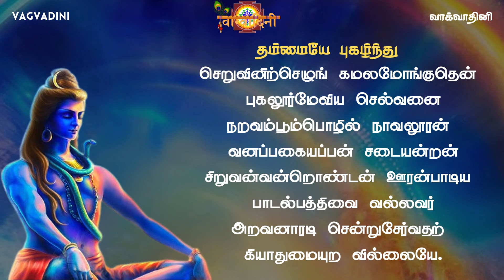தம்மையே புகழ்ந்து - சுந்தரமூர்த்தி சுவாமிகள் - திருப்புகலூர் - தேவாரம்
Shri Gurubhyo Namaha
சிவாய திருச்சிற்றம்பலம் 🙏🏻
Shri Mathre Namaha 🙏🏻

Some information that you can find in this channel are, but not limited to:
• Very rare and old Slokas’s in either Sanskrit or Tamil,
• Hymns,
• Short stories,
• Pravacana’s,
• Special live parayanams

The channel was formed to ensure that the knowledge, meaning and daily usage of the sacred slokas /  hyms are not lost in the materialistic world and to share this to as many as possible in a very easy manner.
Many Ancient treasures are made easily available here.

Few words about the creator of this channel - Mrs. Vatsala Satheya:

Sloka Classes conducted by Guruji, Mrs. Vatsala Satheya on a regular basis. Learning directly from a Guru is like learning from Kamakshi herself - Gurumurthe Thvam Namami Kamakshi. She can be reached out via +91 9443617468

Use the material available in this YouTube channel to learn and chant shlokas.
Links

vagvadini.in